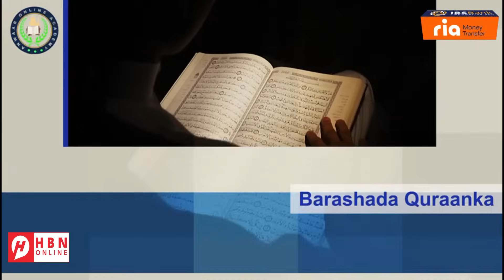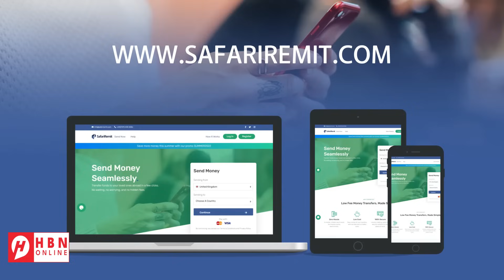DAGAALKA QAZA/RAFAH + ISR4IL/XAM44S + XUUTI/YEMEN +RUSSIA